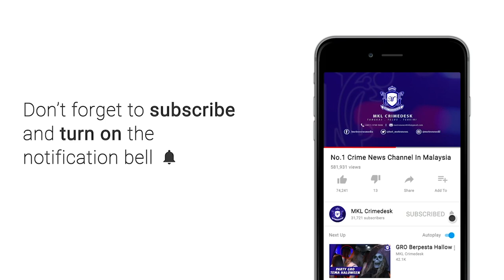MKL Crimedesk | Warga Emas Maut Tercampak Dari Jejantas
Seorang pemandu kereta maut selepas dipercayai tercampak keluar dan terjatuh dari ketinggian lebih 6 meter di laluan bawah lebuhraya Penchala Link malm tadi.

Kemalangan berlaku di kilometer 7.6 kira kira jam 7 malam.

Sebelum mangsa tercampak dan terjatuh ke laluan bawah itu, kereta jenis Kia Spektra dipandunya terbabit dengan kemalangan dengan sebuah SUV jenis Toyota Fortuner di laluan tingkat atas,

Akibat impak kuat dari kemalangan itu mangsa terus tercampak dan jatuh ke laluan bawah Penchala Link.

Berdasarkan dokumen pengenalan yang ditemui, mangsa dikenali sebagai  Yap Kong Meng berusia 60 tahun.

Kebetulan mangsa  menyambut ulang tahun kelahiran pada hari yang sama.

Sebelum kemalangan itu berlaku tular video mangsa memandu secara berbahaya termasuk melawan arus di lebuhraya dengan beberapa penunggang motosikal mengejarnya.

Dilaporkan sebelum kejadian itu, kereta dipandu mangsa terbabit dengan kemalangan dengan motosikal di Jalan Tun Razak.